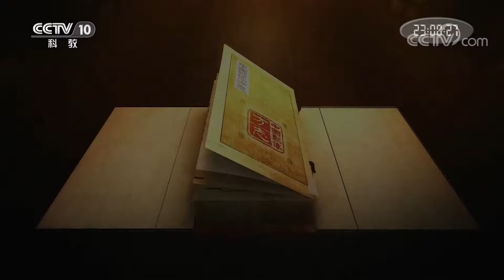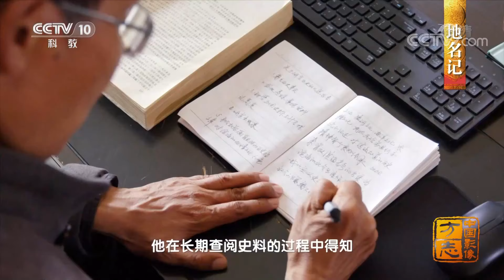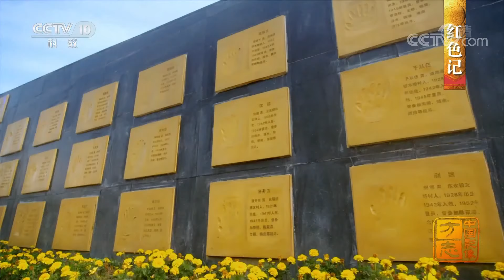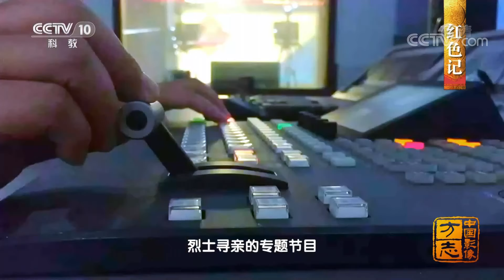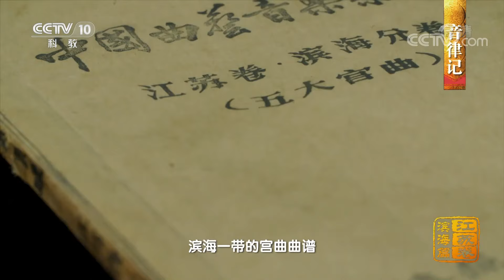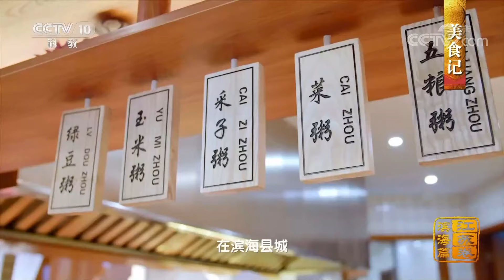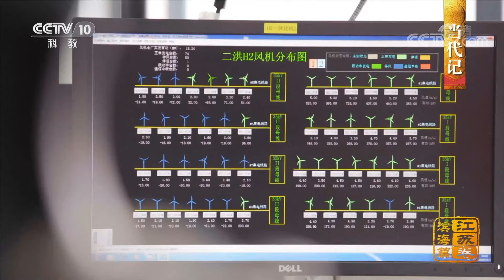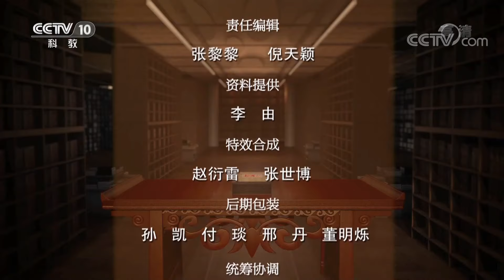江苏滨海篇：这里曾是洪水泛滥的盐碱荒滩 如今已乘着清洁能源的东风转化为海洋经济发展的风帆！|《中国影像方志》 第825集 CCTV科教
本集主要内容：滔滔黄河千年前在这里夺淮入海，泥沙沉积遂成土地，开荒耕种遂成家园。这里的人们曾安炉架灶煮海煎盐，创造了繁荣的盐业文化。如今，他们更借助于自然与科技之力将滔滔不竭的绿色能源输送进千门万户，这里就是江苏滨海！